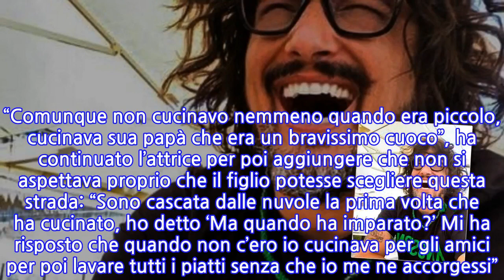Alessandro Borghese, via la maglia: mostra il fisico e i (tanti) tatuaggi! Tutte in...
Alessandro Borghese è uno degli chef e volti della tv più amati. Il suo talento, la sua energia, la sua simpatia e il suo carisma da anni hanno trovato posto anche sul piccolo schermo. D’altronde lo spettacolo ha sempre fatto parte della sua vita visto che è il figlio della celebre attrice Barbara Bouchet, mentre suo padre invece era l’imprenditore napoletano Luigi Borghese. La Bouchet, al contrario, di cucina non vuole nemmeno sentirne parlare: “Non mi è mai piaciuto cucinare, non ho la pazienza, quasi non mangio, poco poco, non è mai stata una passione mia. Mio figlio? Dice di non voler sprecare il suo talento per me”, ha confidato la 76enne ospite di “C’è Tempo Per…”, il programma in onda tutte le mattine su Rai Uno. “Comunque non cucinavo nemmeno quando era piccolo, cucinava sua papà che era un bravissimo cuoco”, ha continuato l’attrice per poi aggiungere che non si aspettava proprio che il figlio potesse scegliere questa strada: “Sono cascata dalle nuvole la prima volta che ha cucinato, ho detto ‘Ma quando ha imparato?’ Mi ha risposto che quando non c’ero io cucinava per gli amici per poi lavare tutti i piatti senza che io me ne accorgessi”. Oggi Alessandro Borghese ha fatto della cucina la sua vita e il suo programma ‘4 ristoranti’ va fortissimo. Amatissimo dal pubblico, è anche molto seguito su Instagram dove vanta 1 milione e 800mila fan. Posta soprattutto scatti ‘di lavoro’, davanti a piatti invitanti, in abiti da chef o foto dal set della sua fortunata trasmissione ma ogni tanto compare anche la sua bellissima moglie.   Uno degli ultimi post, invece, è particolare: via la maglietta, Alessandro Borghese ‘indossa’ solo i suoi tanti tatuaggi. “C’è chi zoomma e chi mente!”, scrive con ironia nella didascalia e il suo pubblico social si scatena tra i commenti: “Fisico e tatuaggi da dieci”, “Cucinami tutta”, “Che gran pezzo d’uomo”, “Bello e pazzo!”. E poi quelli che rispondono con altrettanta ironia: “Si, ma ora respira” e “Solo lo zoom potrà confermare o ribaltare il risultato”.
INFORMATION
• Source: caffeinamagazine